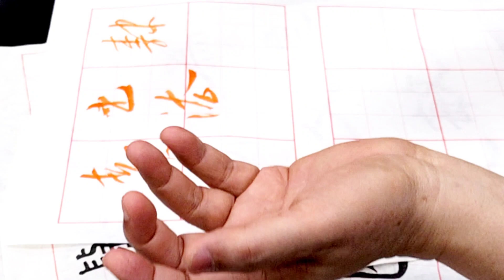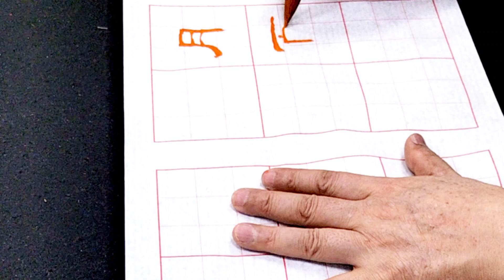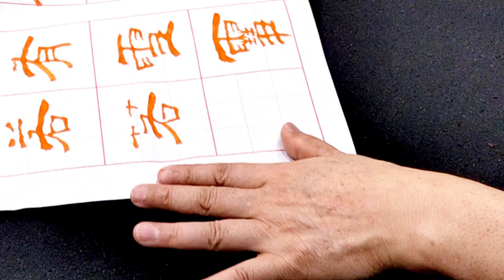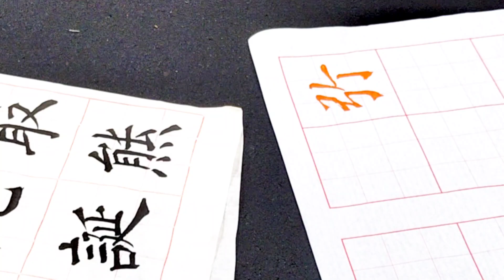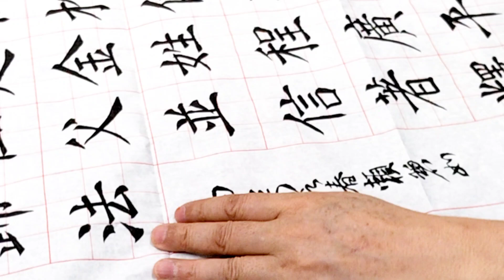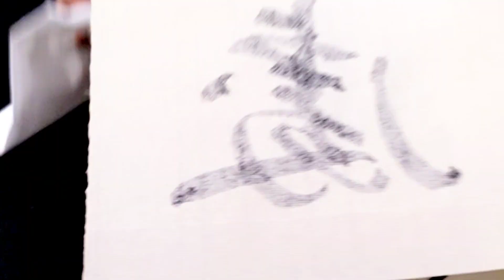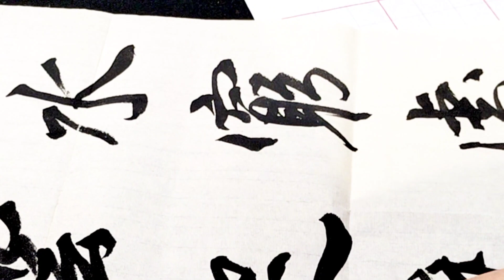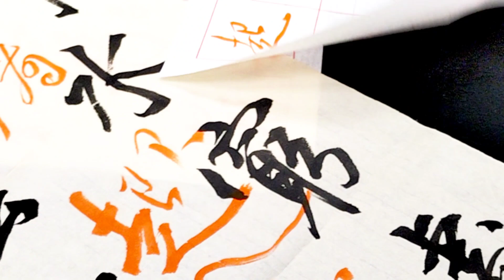批閱與示範（130507-2）-吳啟禎書法教室教學